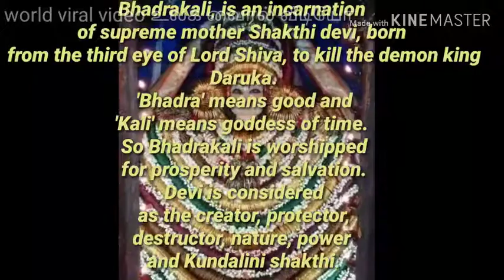Narayanadevi settinkarakula Amme kerazham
Parayeduppu

In the numerous temples of Onattukara, the "Parayeduppu" period is the festival season. It all begins when the deity ("Devi") of Chettikulangara temple is taken out in procession for Parayeduppu on the Makayriam star of the Malayalam month Makaram. The festivals continue to the end of Meenam. The main part of Parayeduppu is the Jeevatha constructed in the model of the temple structure itself. This box-like carriage for the deity rests on two teakwood poles about two meters long, and is in the form of a palanquin . The front resembles "Thidambu" behind which is a kind of pettakam (small chest) built as per Thachusaasthracalculations. Up front is a woollen cloth embroidered with shining, colourful pictures and gold trinkets. Behind that is kept the deity's holy dress, starched and pleated, and decorated with small mirror pieces. More than 100 families form the entourage of Parayeduppu Bhagavathy's - three-month-long visit to the homes of people who lives in her Karas

The rhythms used during Jeevatha Ezunnallathu (procession) are quite noteworthy. Starting with very slow beats, it builds up a crescendo and ends in fast beats. The ensemble consists of Veekkan chenda,Uruttu chenda (both drums), Elathaalam(cymbals).

Although Jeevatha Ezunnallathu and Parayeduppu are centuries old customs, the "Chuvadu Vechu Kali" (a peculiar dance with unique steps) is recent.

Kumbha Bharani

The major festival at Chettikulangara is Kumbha Bharani. This is in the month of February or March. The date is determined according to the Malayalam CalendarKollaVarsham. The Chettikulangara Bharani is celebrated in the month of Kumbha and on the day which has the star Bharani and hence the name Kumbha Bharani. The highlight of the festival is Kuthiyottam and Kettukazhcha.

The preparation for Kumbha Bharani starts 7(seven) days before the actual day and usually that day will be the Shivarathi. People who had pledged for Kuthiyottam will start training their children for the offering on Shivarathi day. All these days these people will host public get-togethers and arrange food for them. The children will be taught a special dance steps called Kuthiyota chuvadukal. Meanwhile, the people from 13 karas of chettikulangara will arrange for the construction of their Kettukazhcha to the temple.

The Kuthiyottam processions starts early morning on that day and will last until afternoon. Those who had offered Kuthiyottam to Devi will bring their children to the temple as a procession and will offer the children before Devi as sacrifice. The boys will be playing the Kuthiyootam dance before the Devi. During the evening hours it will be turn of the Kettukazhcha. People from each area will pull the Kettukazhcha from the construction sites (usually in their respective karas itself) to the temple to present them before the Devi and after having darshan the parties take up their respective position in the paddy fields lying east of the temple

During the night, the image of Devi will be carried in procession to the Kettukazhchastationed in the paddy fields. On the next day these structures will be taken back. A big bazaar known as Bharani Chanda is also held at Chetikulangara as part of this festival.

Ethirelpu Ulsavam

This is the annual temple festival. On the tenth day following the Kumbha Bharani the annual festival is celebrated in the temple for 13 days. Each day of the festival is organized by residents of each Kara numbering 13. special rituals are held in the temple premises. Every afternoon, cultural processions start form each Kara to the temple premises, with the accompaniment of drums, ornamented umbrellas, kuthiyottamsongs, display of events from the Mahabharatha and the Ramayana, classical art forms, folk art form, different type of music, decorated structures and caparisoned elephants.

During the rituals at the temple Thottampattuis sung. Thottampattu is a devotional song sung by a certain section of the community residing in the far off Trivandrum. This song is sung in the temple only during the Etheralpufestival.

Performance of classical arts and other temple arts are conducted in the evening in the temple premises

Aswathy Ulsavam

The unique rituals during the Aswathy festival clearly convey the firm bondage and human pathos at the time of separation between the people and their beloved Bhagavathy. Held in the Aswathy day in the month of Meenom, this festival is attracting a large number of visitors. This festival is imagined as a send off to the deity on her journey to visit her mother at Kodungallur. In the evening, 100 odd decorated [Kettukazhcha] and different effigies are brought to the temple mainly made by the children. Though the size of these Kettukazhcha are comparatively smaller than the ones made for Bharani festivel is good.